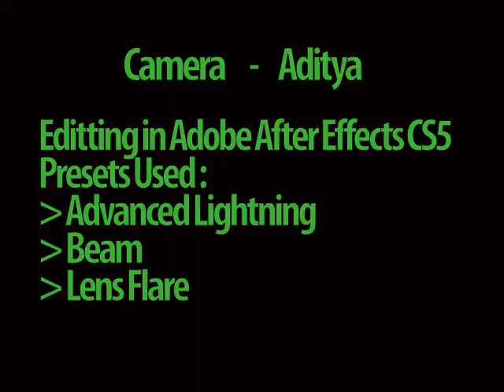Vipzzy VS Pussy --- DBZ Style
Cast - Vipul Khinder as Vipzzy & Pushkar Chaudhary as Pussy.
Thanks to Aditya Desai for the brilliant camera handling and awesome direction :)
Editing in Adobe After Effects CS5 by Vipul Khinder.
Presets used - Lens Flare; Beam; Advanced Lightning.